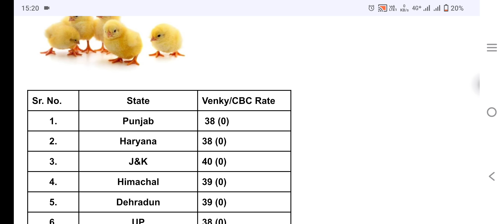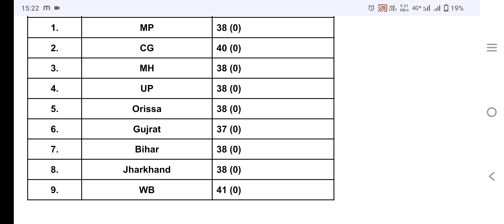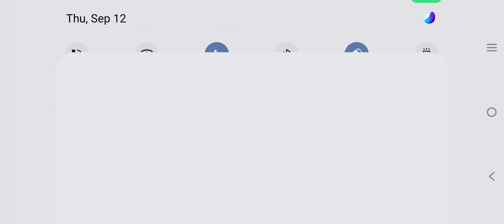12 Sep. चिक्स रेट में कोई गिरावट नहीं || Chicks Rate Today